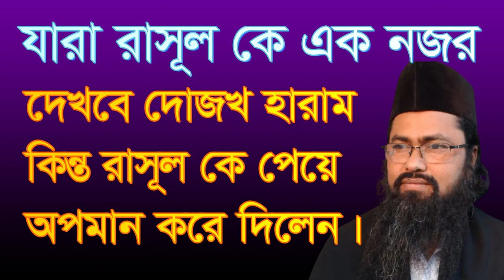যারা রাসূলকে এক নজর দেখবে তাদের জন্য দোযখ হারাম। jara rasol ke ek nojor dekbe tader dojok haram